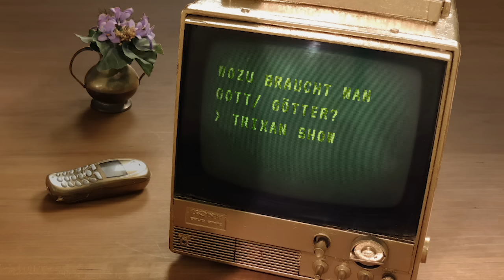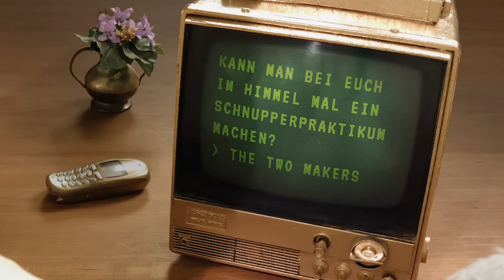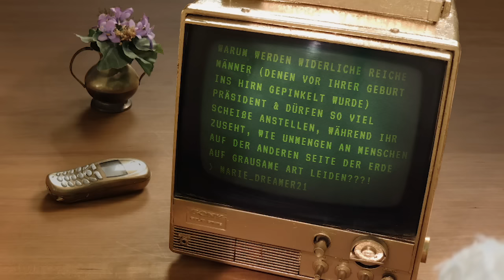Eure Fragen - Q&A mit Inge und Renate Gott 2 | Götter wie wir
Blick hinter die Kulissen der Schaltzentrale Gottes. Inge und Renate Gott aus „Götter wie wir“ beantworten heute eure Fragen, die ihr nach dem letzten Q&A mit Gott gestellt habt!

Als Amazon-Partner verdiene ich an qualifizierten Verkäufen.
Der Gesamtpreis erhöht sich dadurch nicht.